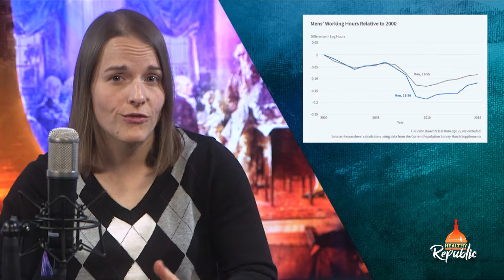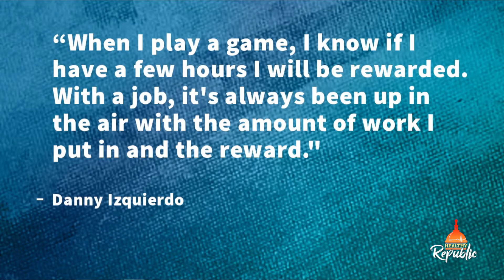Millennial Men Choose Video Games Over Jobs | Katie Petrick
According to research published in the September 2017 issue of National Bureau of Economic Research Digest, between 2000 through 2015, the “average hours of work for men ages 21-30 fell by 203 hours per year.” This equates to a 12 percent decline over the time period. Excluding those who are full-time students, nearly 15 percent of men in their twenties did not work a single week all of 2015. That number is almost double what it was at the turn of the century.